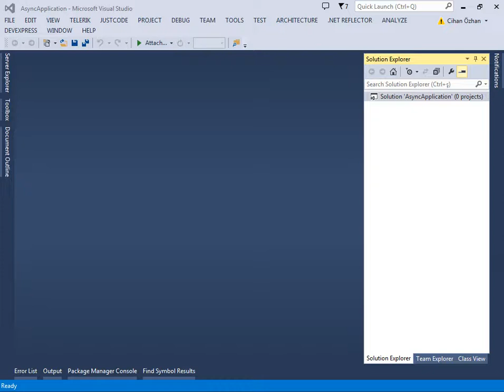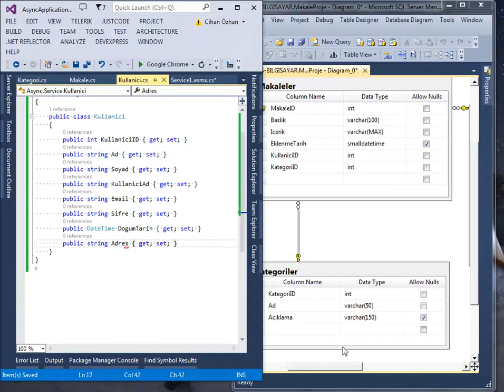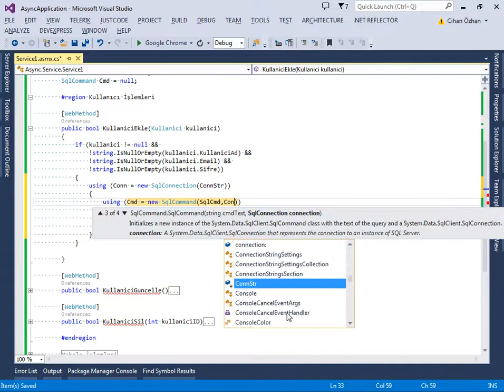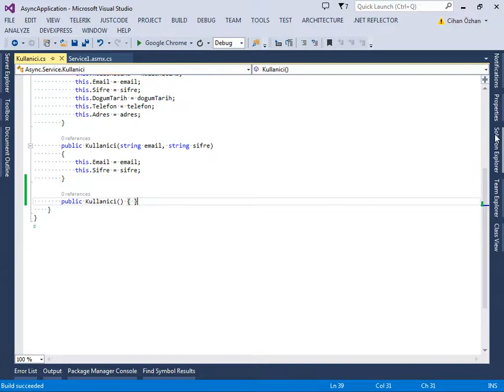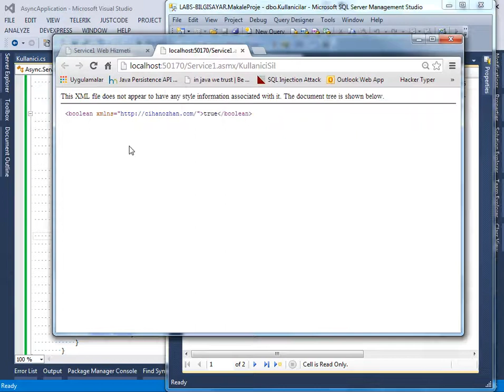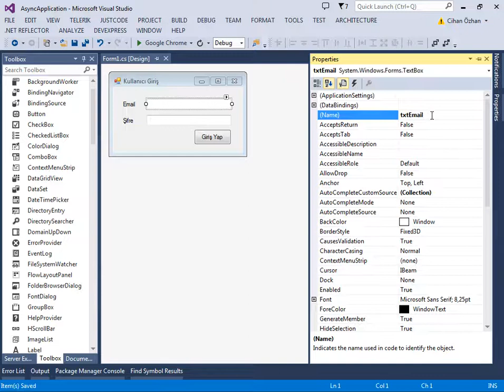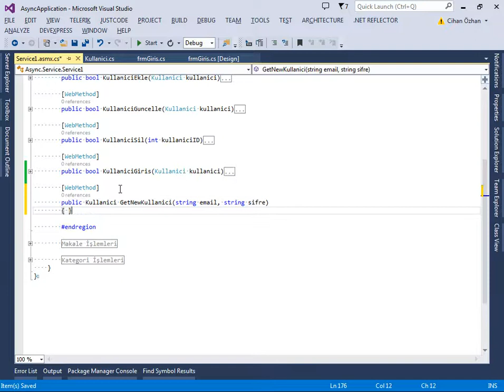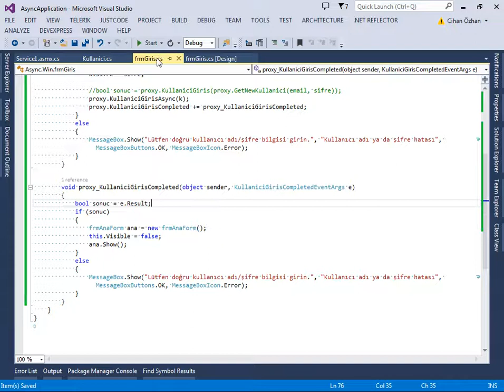Asenkron Web Servisleri - 1